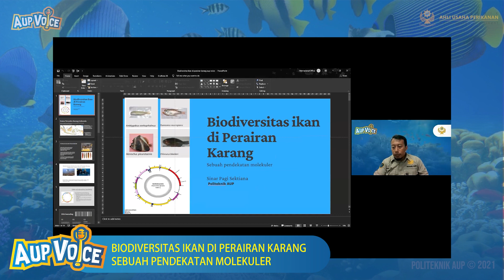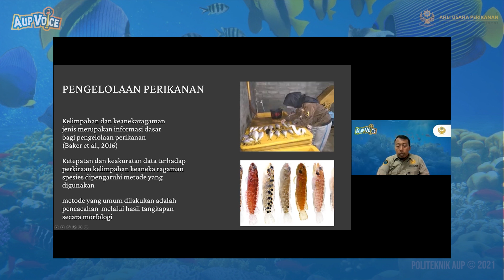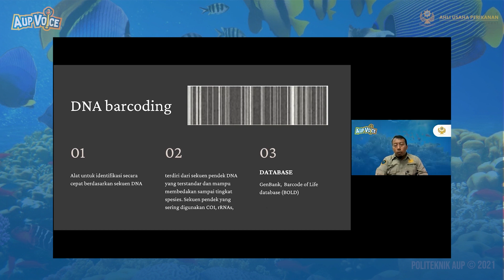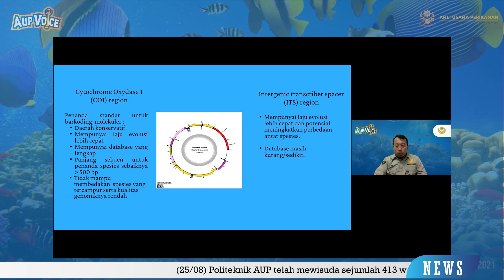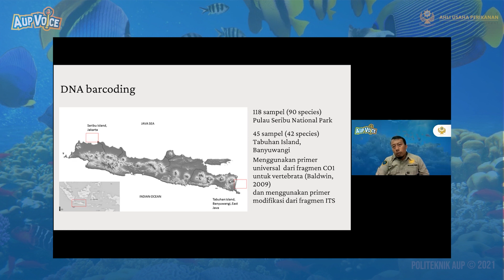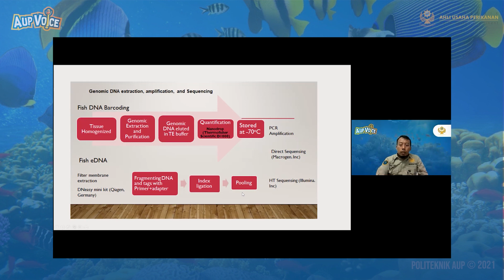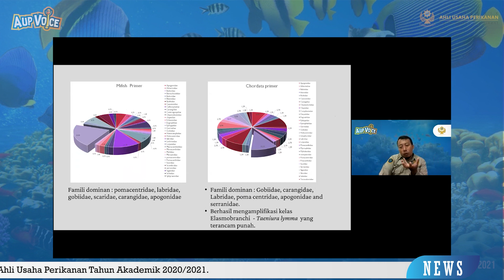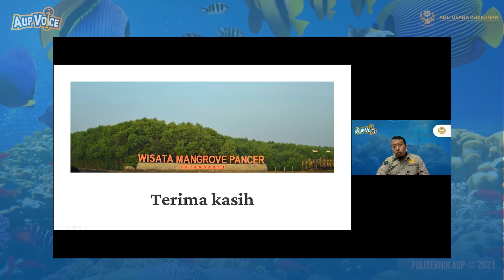AUP Voice #20: Sinar Pagi Sektiana, S.St.Pi., M.Si.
Politeknik AUP Vocational Sharing Lecture (AUP Voice) #20 !

Narasumber :
Sinar Pagi Sektiana, S.St.Pi., M.Si.
Dosen Politeknik AUP - Program Studi Teknologi Akuakultur

Tema :
Biodiversitas Ikan di Perairan Karang
Sebuah Pendekatan Molekuler